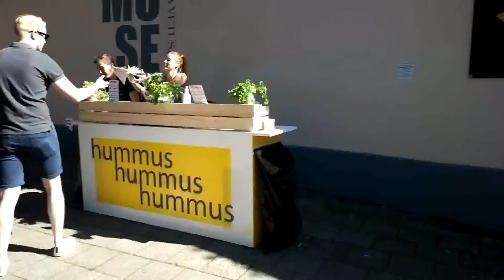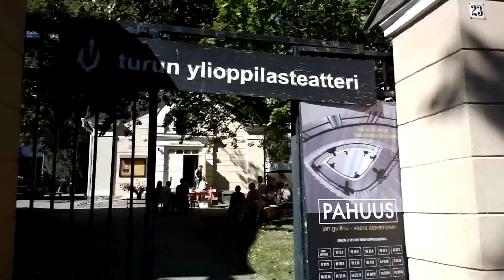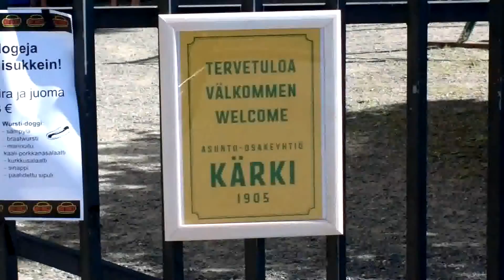Ravintolapäivää Turussa | Views of Restaurant Day in Turku, 16.8.2015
Sunnuntai 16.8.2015 oli ravintolapäivä. Useita pop-up ravintoloita oli mm. Aurajoen rannalla.
Restaurant day is a publich happening where anyone can start a restaurant/cafe for one day. i.e. "pop up restaurant". FIrst restaurant day was in Finland in 2011. This time I was in Turku and many of pop up-restaurants were on the shore of Aurajoki. river. I tested some Arabic food.